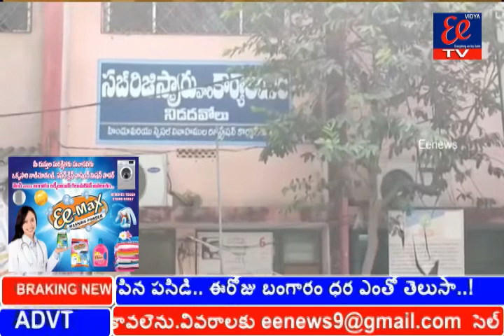ప.గో. జిల్లా నిడదవోలు తహశీల్దార్ కార్యాలయం, సబ్ రిజిస్టర్ కార్యాలయం,వార్డు సచివాలయాలను ఖాళీ చేయించి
ప.గో. జిల్లా నిడదవోలు తహశీల్దార్ కార్యాలయం, సబ్ రిజిస్టర్ కార్యాలయం,వార్డు సచివాలయాలను హుటాహుటిన ఖాళీ చేయించి,సిబ్బందిని బయటకు పంపిన పోలీసులు